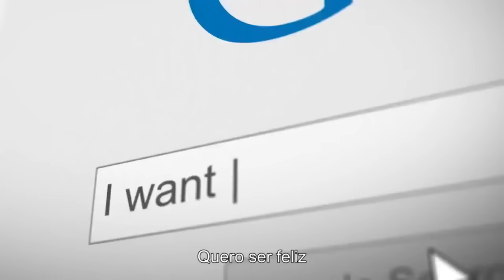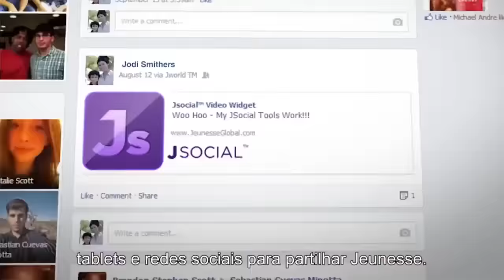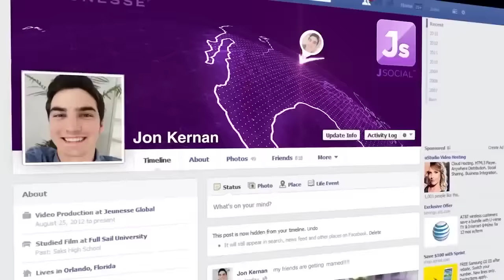Jeunesse - O Futuro Global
Jeunesse é uma empresa de marketing de rede que atua na área da saúde e bem-estar com produtos de beleza e também com produtos anti envelhecimento.

A Jeunesse é um negócio global que ajuda as pessoas a atingirem o seu potencial no que se refere a uma imagem jovem, uma forma de vida saudável, e a abraçar a vida com prazer.